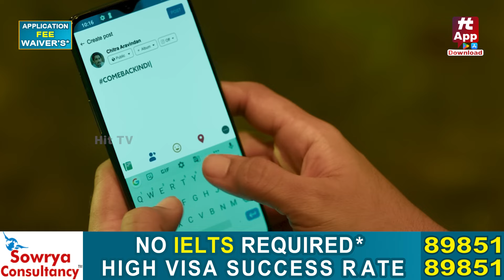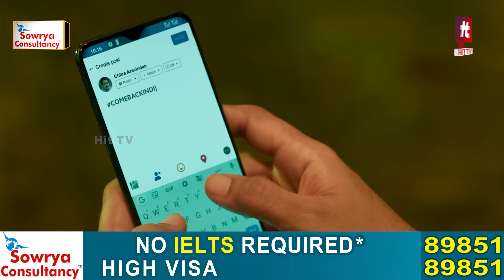Bharateeyudu 2 Movie Review | Kamal Haasan | S Shankar | Anirudh Ravichander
Watch :Bharateeyudu 2 Movie Review | Kamal Haasan | S Shankar | Anirudh Ravichander | @HitTVTalkies